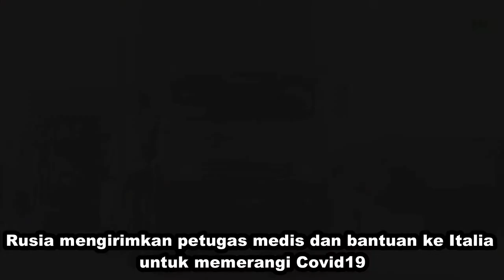Russia's Medic Aids Against Coronavirus Covid-19 in Italy - From Russia with Love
Russia's Medic Aids Against Coronavirus Covid-19 in Italy - From Russia with Love - Rusia mengirimkan petugas medis dan bantuan ke Italia untuk memerangi wabah Coronavirus Covid-19
Tujuh dari sembilan pesawat angkut militer Ilyushin Il-76 yang disiapkan oleh Rusia untuk memberikan bantuan ke Italia dalam perjuangan melawan infeksi Covid-19 telah meninggalkan pangkalan udara dekat Moskow menuju ke Pangkalan Udara Pratica di Mare dari Angkatan Udara Italia di dekat Roma, demikian dilaporkan oleh Kementerian Pertahanan Rusia.

Kementerian Pertahanan Rusia mengatakan bahwa pesawat angkut militer tersebut mengirimkan delapan brigade petugas medis militer, kendaraan desinfeksi khusus dan peralatan medis lainnya ke Italia mulai hari Minggu 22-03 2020.

Menurut laporan dari surat kabar Italia Il Fatto Quotidiano, pesawat-pesawat kargo militer Rusia yang dikirim ke Italia membawa muatan masker, ventilator, pakaian pelindung dan peralatan pengujian serta dokter dan kendaraan desinfeksi khusus, yang ditujukan untuk wilayah paling parah di Italia di utara.

Rusia juga akan mengirim sekitar 100 spesialis militer dalam bidang virologi dan epidemi, kata kantor berita Interfax mengutip kementerian pertahanan.

Menteri luar negeri Italia Luigi Di Maio hadir untuk menyambut kedatangan pesawat pertama.

Masing-masing pesawat tersebut ditandai dengan logo bertuliskan From Russia with Love.